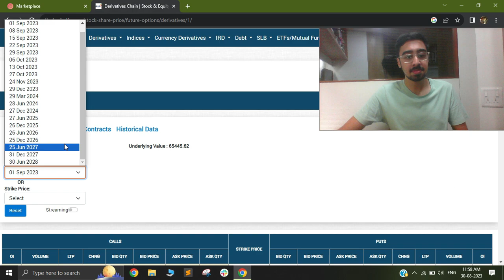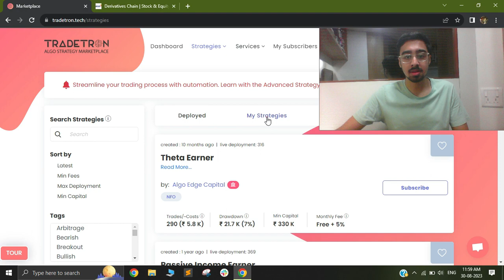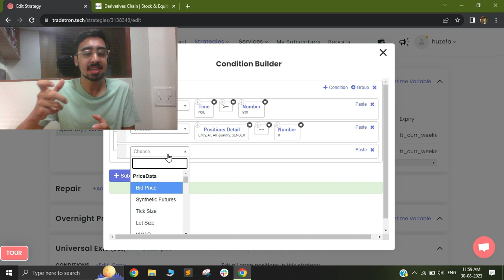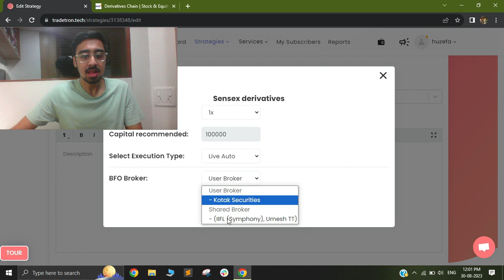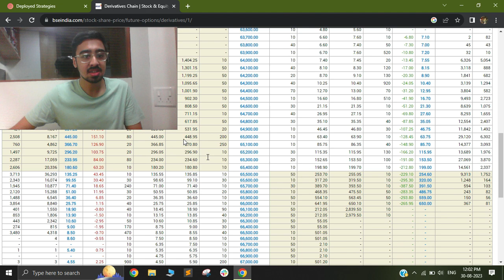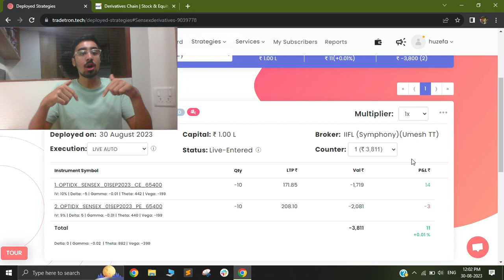Algo trading on Sensex and Bankex Options and Futures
Note: From October 2023 Bankex Futures and options will expire on Mondays every week.

Tradetron is a multi-asset, multi-currency, multi-exchange Algo Strategy marketplace that allows people to create algo strategies using our state of the art, patent-pending, web-based strategy builder, which allows you to point and click to create conditions and positions which form the building blocks of an algo strategy.